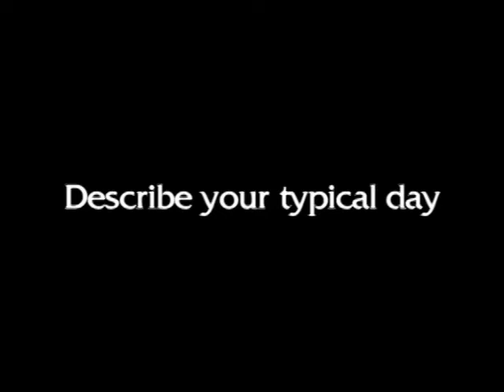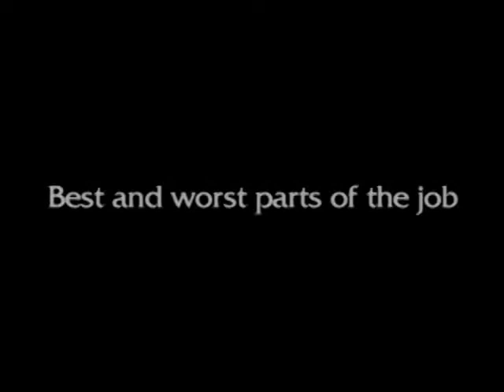Civil Engineer, Career Video from drkit.org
In this interview, a Civil Engineer discusses her typical day at work, the qualifications needed for the job, the best and worst parts of the job, and advice that can be used by students considering this line of work.